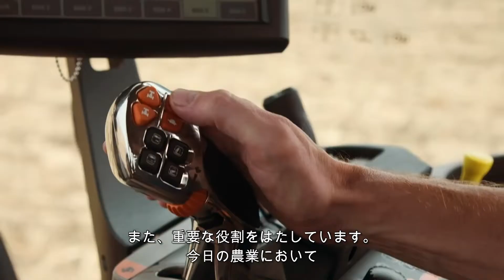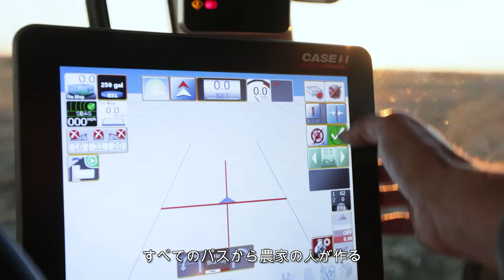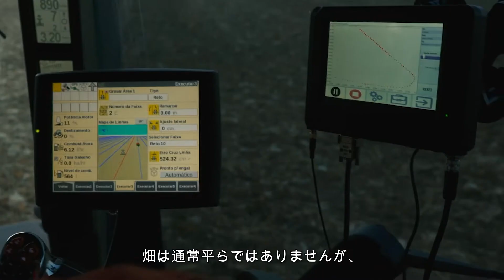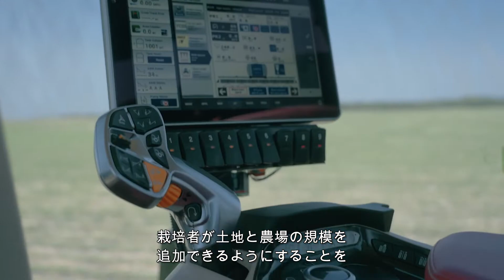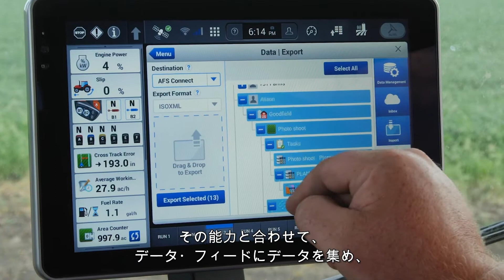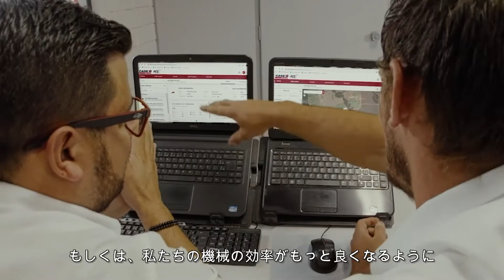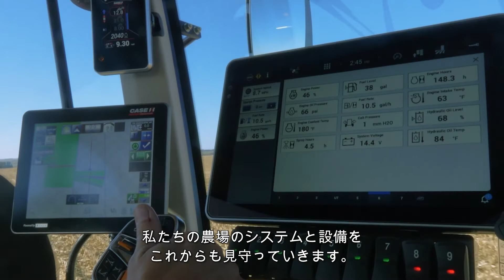Case IH：革新的な技術（CBSニュース）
現在、より多くの農業生産者が、データを活用して業務の効率化を図り、持続可能性を推進しようとするようになってきています。Case IHのグローバルプレジデント、スコット・ハリス氏が、センサーとデータを革新的に活用することが、いかに農業関連企業の生産性を高め、将来の食糧生産のニーズに答えているかを説明してくれました。”